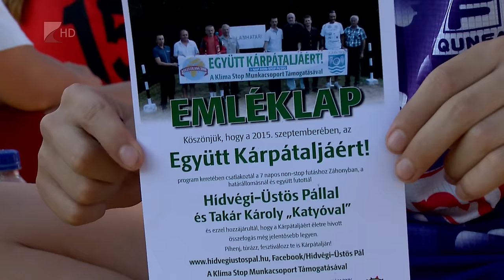Együtt Kárpátaljáért - Kölcsey Tv